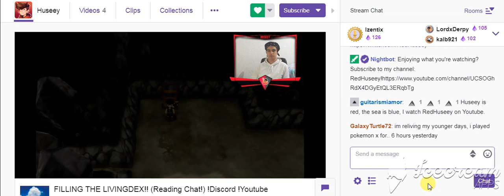Cheering RedHuseey on Twitch 3